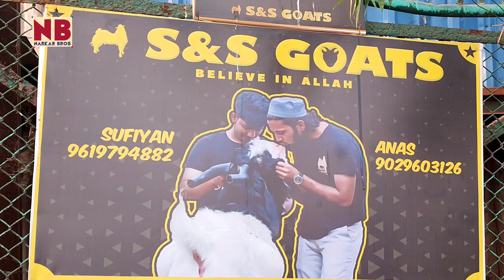S&S Goats - Farm Update March 2022 - Narkar Bros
S&S Goat Farm was started by Anas & Sufiyan bhai after the success of their Goat Mirza.

Narkar Bros Travel Vlog
Mumbai, India